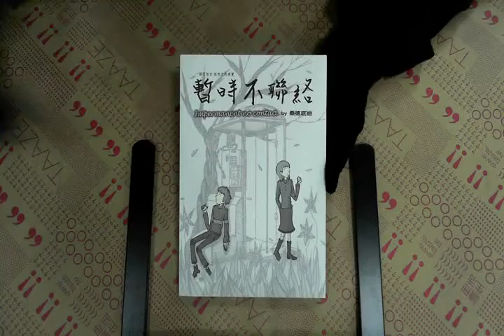TAAZE｜暫時不聯絡 二手書書況 9577337368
TAAZE｜讀冊生活網路書店「暫時不聯絡」，找二手書請至